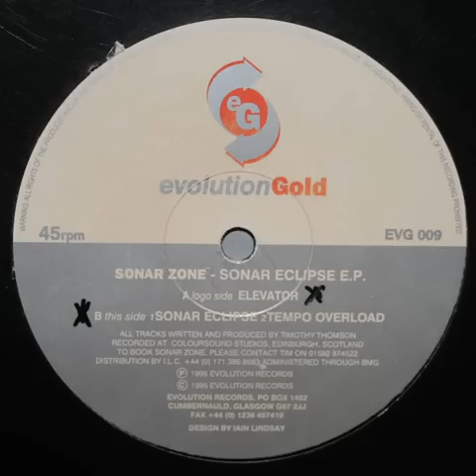Sonar Eclipse - from Sonar Eclipse EP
Taken from my Sonar Eclipse EP released in 1995 on Evolution Gold Records EVG009